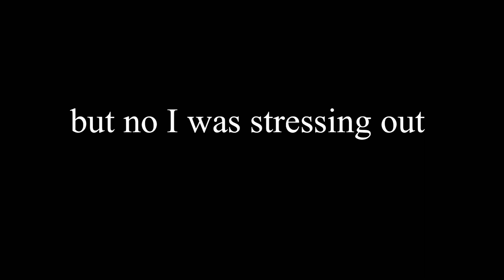The Great Disaster! What really happened to the FMA Collection | BAD WAIFU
Everything is not easy and smooth sailing. Most of the time, it impacts me mentally. Imposter syndrome can play a huge part in how long a business survives but you always have to hold your ground and get things done.

FMA Collection: Trenchcoat and Sweater Dress stated to be shipped and completed in 2 weeks. This mistake required me to cover the additional cost due to measurement errors. Few customers already been contacted (since they didn't do a bundle) so most are not informed. You have to make smart moves and get the mission done NO MATTER WHAT.

➞ INSTAGRAM : @Alwayzlynluv (Personal) &  @badwaifuofficial (store)
➞ Twitter (X) :  @thebaddestwaifu